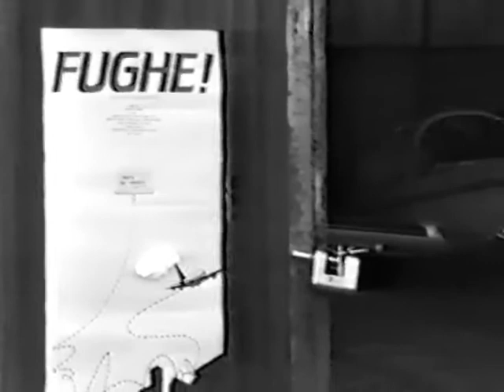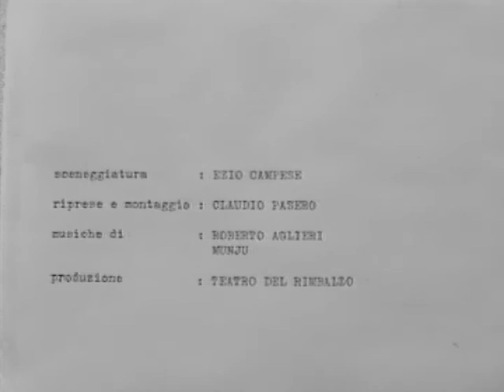FUGHE (visioni dall'alto)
restauro di un video tratto dallo spettacolo teatrale FUGHE, visioni dall'alto (presentato in diverse rassegne in Italia) - TEATRO DEL RIMBALZO 1985 ca.
Video presentato alla rassegna di videoteatro "Scenari dell'Immateriale" di Narni